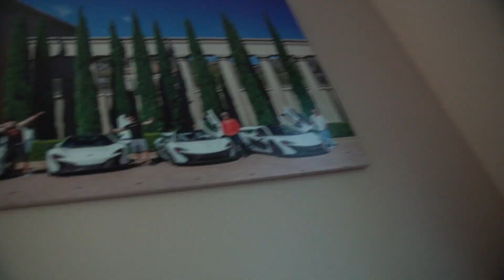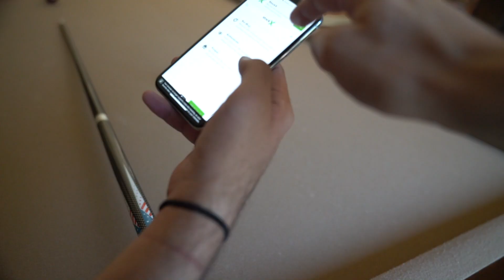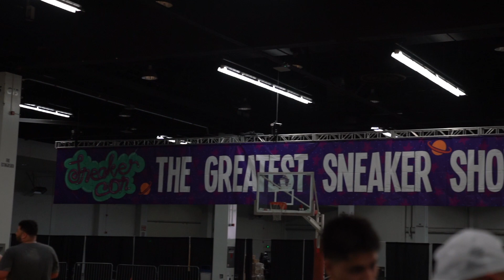GIVING YOUTUBERS A SUPREME BOX LOGO PRANK feat. QIAS & ARI PETROU aka UK's BIGGEST HYPEBEAST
I had to prank Qias and Ari with this Supreme Box Logo because I know most Supreme heads love this piece. Whether you are an OG or a Hypebeast this is a piece most people want...too bad it is fake. Their reactions are hilarious!